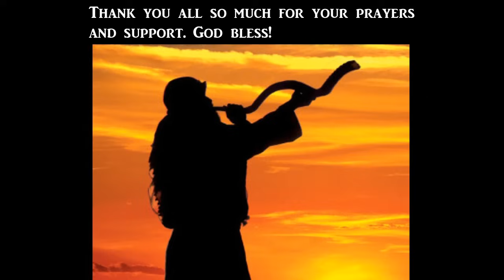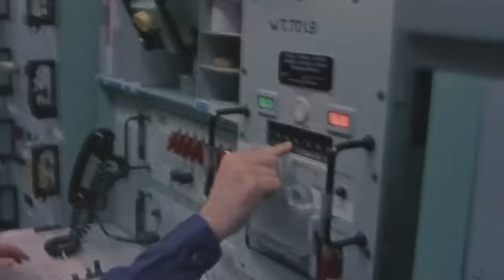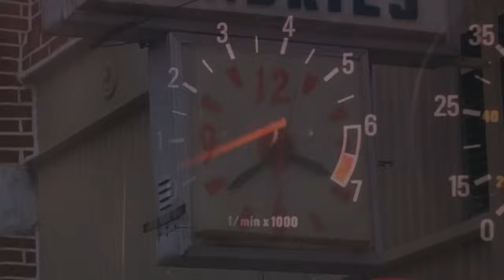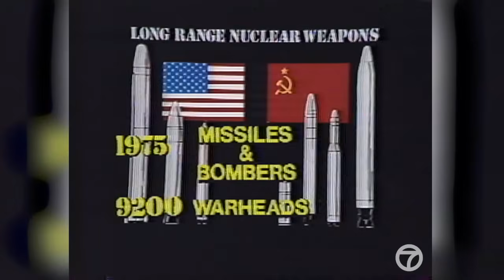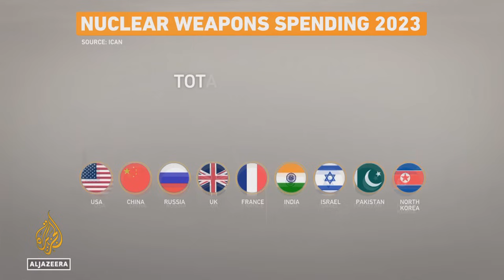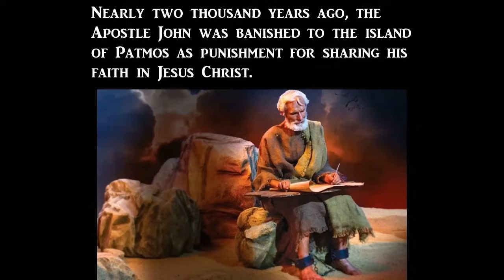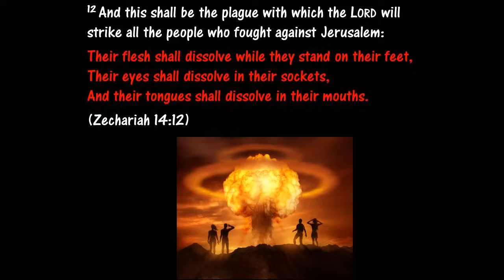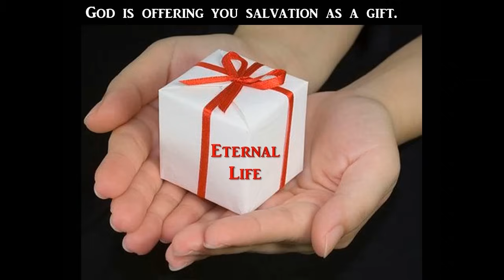The Scariest Movie I Have Ever Seen!!!